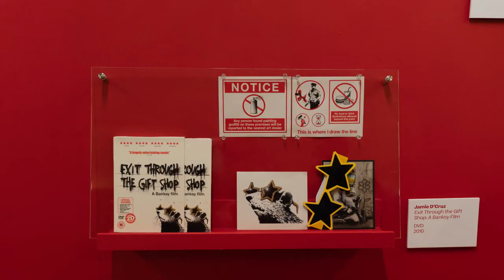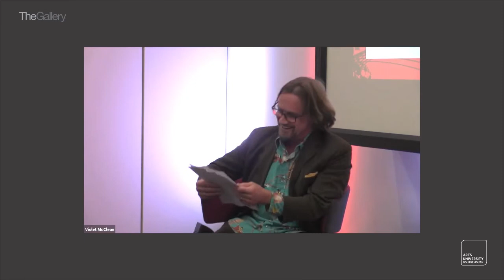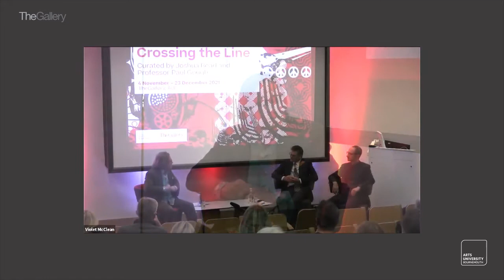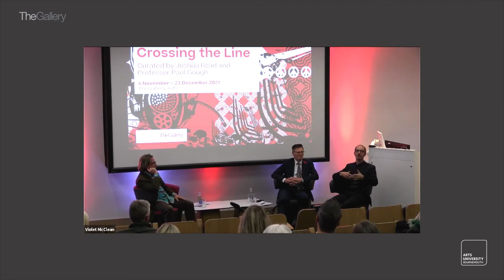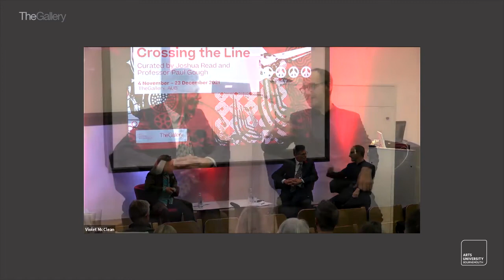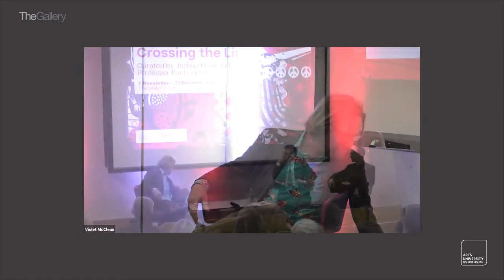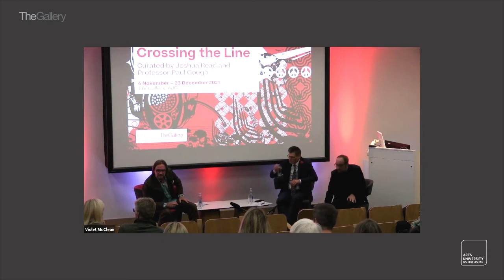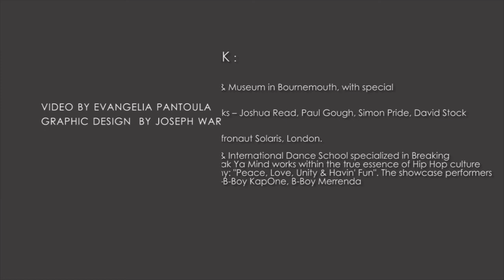Crossing The Line: In Conversation Event (4 November 2021)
Crossing the line Exhibition – In Conversation with Associate Professor Dominic Shepherd

Urban encounters: In Conversation with practitioners, curators and cultural commentators.  Professor Paul Gough, Vincent Larkin, and Associate Professor Dominic Shepherd which explored the exhibition themes.

Dominic Shepherd is an Associate Professor at Arts University Bournemouth; a highly regarded painter with an international reputation, he exhibits regularly in London and overseas. He led a conversation with Paul Gough and Vincent Larkin, illustrator and cultural historian who also teaches at AUB, and who had just returned from giving a conference address in Portugal.

Dominic Shepherd introduced the wider themes of the exhibition, referencing the precedents set in the 1980’s and 90’s, and the progression towards the ‘legitimate’ voice of street art as heard today. He welcomed the research questions that underpinned the exhibition, the issues of ownership, gender and the iconography of contemporary street art, and referenced the artwork featured in the exhibition from such diverse urban artists as Banksy, Stic, D*Face, Shepard Fairey, and Miss Van. Dominic opened the conversation by relating his own experiences of encountering street art in situ, comparing it with the very different feeling of seeing similar works in a gallery setting.

The event was brought to you in collaboration with BA (Hons) Creative Events Management.

Crossing the line Exhibition: Curated by Joshua Read and Professor Paul Gough

Exhibition Overview

Where does street art now belong: in the back alleys of our urban centres or on the white walls of the gallery? Can it belong in both? What happens when the urban calligraphy of tags and stencils is subsumed by the auction house, and why do we feel a sense of loss when the raw energy of street art, of urban writing, is absorbed by the mainstream media, and effectively tamed. Why is it that some of our best illicit art is promptly ripped off the wall, taken out of its context and seized into private hands?

One of our best public artists argues that to remove a piece of authentic street art from its location is like domesticating a wild animal, neutering its intensity and robbing it of the potential to challenge the status quo.

And we have more questions: how do you actually monetise public art? Why is some street art regarded as illegal and some revered as a national icon? How can any urban artist retain their street cred as well as maintain their credit in the bank? What are to make of the ephemera and the accessories – the T-shirts, the caps, balloons, badges and stickers – that now convey so much of the compelling graphic design that was once only on the street?

With panache and provocation, this exhibition brings the street indoors and addresses these questions, and maybe more.

Drawing on extensive private collections, street photography, and the imagery of brandalism and subvertising, the exhibition will offer some provocations for debate and deliberation; there will be artwork, originals, fakes and counterfeits. There will be spray and stencil, tag and typeface. short films and long texts, posters, prints and propaganda.

And above all, we'll create a discourse that focuses on legality, lawfulness, and laughter, because above all much of the art in this show effuses wit, wackiness and wisdom, in unusually unequal measure.

Academic Project Partners:
The exhibition and events programme was brought to you in partnership with BA (Hons) Illustration, BA (Hons) Architecture, BA (Hons) Creative Events Management, BA (Hons) Film Production and BA (Hons) Modelmaking.